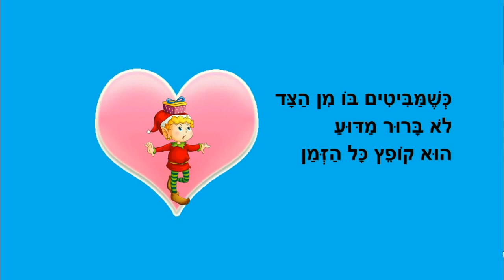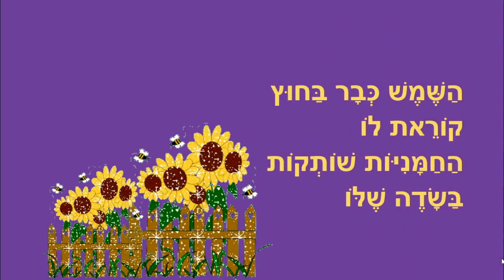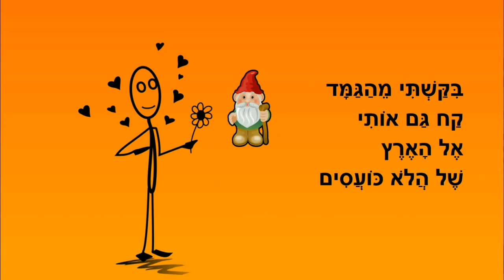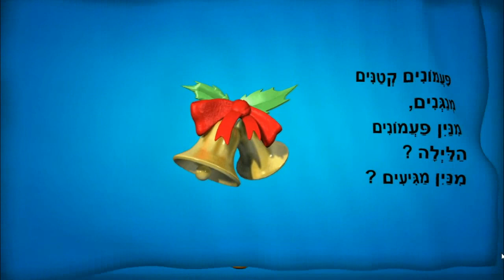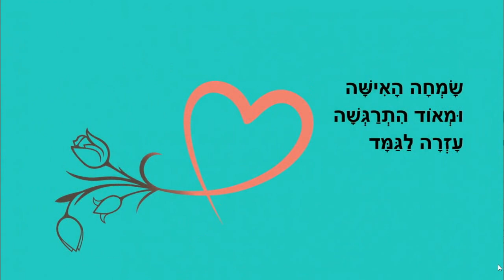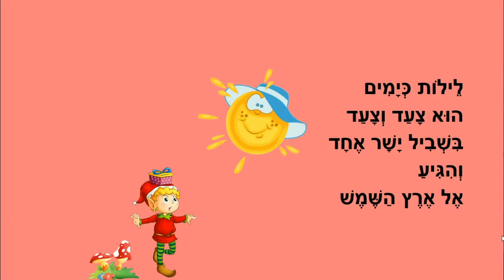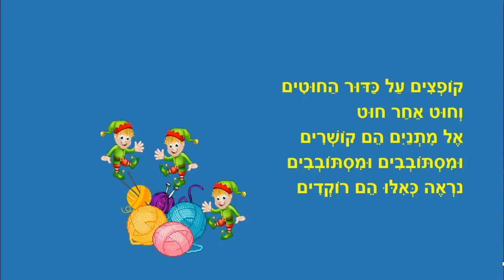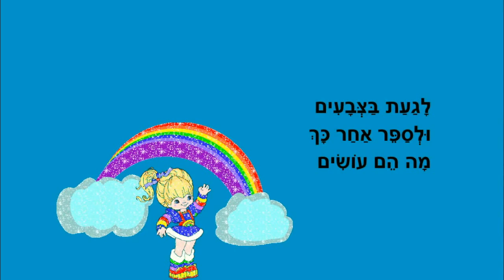סיפורי גמדים לילדים - סיפוריקי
סיפורי גמדים
סיפורים ילדים